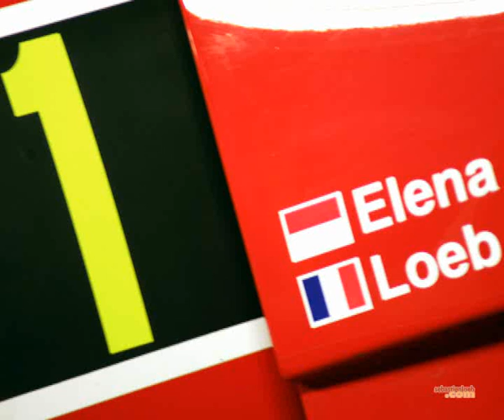Sébastien Loeb 2004-2008 WORLD RALLY CHAMPION -HIGH QUALITY-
A small tribute to Sébastien Loeb.Music by Style Council - Shout to the top.